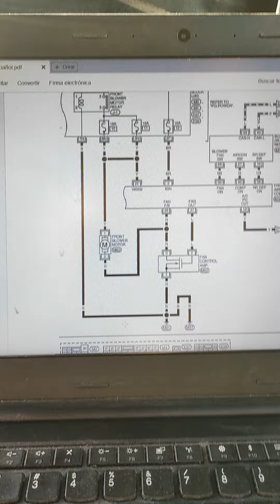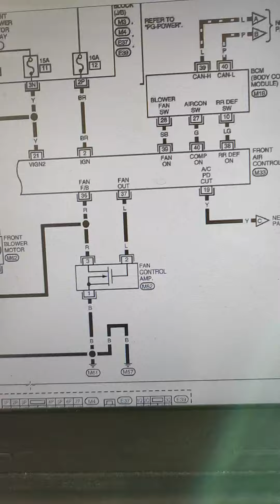🛑 AMPLIFICADOR DE MOTOR DE AIRE ACONDICIONADO SENTRA 2010